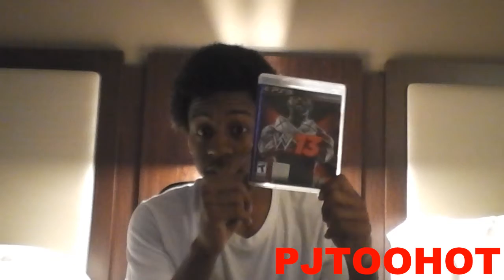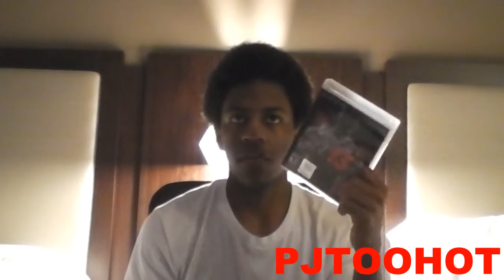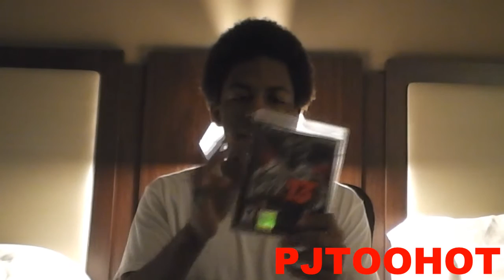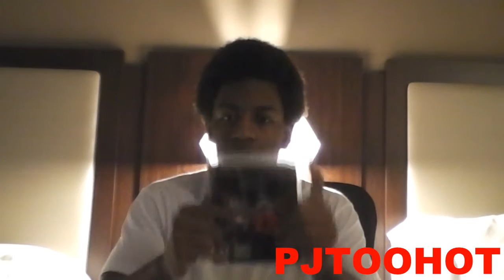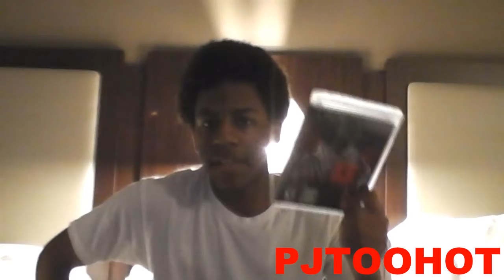WWE 13 Review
finally the review is here